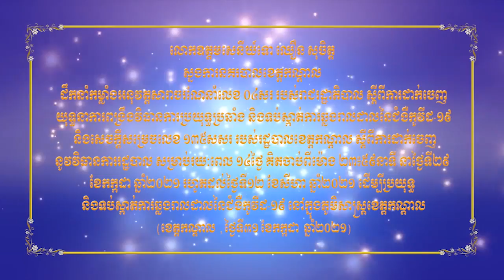លោកឧត្តមសេនីយ៍ទោ ឈឿន សុចិត្ត ស្នងការនគរបាលខេត្តកណ្តាល ដឹកនាំកម្លាំងអនុវត្តសារាចរណែនាំលេខ ០៤សរ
លោកឧត្តមសេនីយ៍ទោ ឈឿន សុចិត្ត ស្នងការនគរបាលខេត្តកណ្តាល ដឹកនាំកម្លាំងអនុវត្តសារាចរណែនាំលេខ ០៤សរ របស់រាជរដ្ឋាភិបាល ស្តីពីការដាក់ចេញយុទ្ធនាការពង្រឹងវិធានការប្រយុទ្ធប្រឆាំង និងទប់ស្កាត់ការឆ្លងរាលដាលនៃជំងឺកូវីដ-១៩ និងសេចក្តីសម្រេចលេខ ១៣៥សសរ របស់រដ្ឋបាលខេត្តកណ្តាល ស្តីពីការដាក់ចេញនូវិធានការរដ្ឋបាល សម្រាប់រយៈពេល ១៤ថ្ងៃ គិតចាប់ពីម៉ោង ២៣៖៥៩នាទី នាថ្ងៃទី២៩ ខែកក្កដា ឆ្នាំ២០២១ រហូតដល់ថ្ងៃទី១២ ខែសីហា ឆ្នាំ២០២១ ដើម្បីប្រយុទ្ធ និងទប់ស្កាត់ការឆ្លងរាលដាលនៃជំងឺកូវីដ-១៩ នៅក្នុងភូមិសាស្រ្តខេត្តកណ្តាល
កណ្តាល ៖ អនុវត្តតាមសារាចរណែនាំ លេខ០៤ សរ ចុះថ្ងៃទី២៨ ខែកក្កដា ឆ្នាំ២០២១ របស់រាជរដ្ឋាភិបាល ស្តីពីការដាក់ចេញយុទ្ធនាការពង្រឹងវិធានការប្រយុទ្ធប្រឆាំង និងទប់ស្កាត់ការឆ្លងរាលដាលនៃជំងឺកូវីដ-១៩ និងសេចក្តីសម្រេចលេខ ១៣៥ សសរ ចុះថ្ងៃទី២៩ ខែកក្កដា ឆ្នាំ២០២១ របស់រដ្ឋបាលខេត្តកណ្តាល ស្តីពីការដាក់ចេញនូវិធានការរដ្ឋបាល សម្រាប់រយៈពេល ១៤ ថ្ងៃ(ដប់បួនថ្ងៃ) គិតចាប់ពីម៉ោង ២៣:៥៩នាទី នាថ្ងៃទី២៩ ខែកក្កដា ឆ្នាំ២០២១ រហូតដល់ថ្ងៃទី១២ ខែសីហា ឆ្នាំ២០២១ ដើម្បីប្រយុទ្ធ និងទប់ស្កាត់ការឆ្លងរាលដាលនៃជំងឺកូវីដ-១៩ នៅក្នុងភូមិសាស្រ្តខេត្តកណ្តាល។
នៅយប់ថ្ងៃទី៣១ ខែកក្កដា ឆ្នាំ២០២១ លោកឧត្តមសេនីយ៍ទោ ឈឿន សុចិត្ត ស្នងការនគរបាលខេត្តកណ្តាល ដឹកនាំលោកស្នងការរង លោកនាយការិយាល័យ លោកអធិការ និងមន្រ្តីក្រោមឱវាទពាក់ព័ន្ធ ដាក់ចេញគោលដៅអនុវត្តបម្រាមគោចរ ក្នុងភូមិសាស្រ្តក្រុងតាខ្មៅរយៈពេល១៤ថ្ងៃ (ដប់បួនថ្ងៃ) គិតពីម៉ោង ២៣:៥៩នាទី ថ្ងៃទី២៩ ខែកក្កដា ឆ្នាំ២០២១ ដល់ថ្ងៃទី១២ ខែសីហា ឆ្នាំ២០២១ ក្នុងការអនុវត្តបម្រាមគោចរនេះ ដោយមិនអនុញ្ញាតឲ្យធ្វើដំណើរចេញចូលឆ្លងកាត់ក្នុងភូមិសាស្រ្តក្រុងតាខ្មៅ ចាប់ពីម៉ោង២១:០០នាទី ដល់ម៉ោង ០៣:០០នាទីទៀបភ្លឺថ្ងៃបន្ទាប់។
ក្នុងនោះប្រើប្រាស់គោលដៅ ចំនួន០៥ រួមមាន៖
១-គោលដៅរង្វង់មូលព្រះនរាយណ៍
២-គោលដៅរង្វង់មូលគល់ស្ពានព្រែកសំរោង
៣-គោលដៅមុខសាខាកាកបាទក្រហមខេត្តកណ្តាល
៤-គោលដៅស្តុបស្ពានព្រែកហូរថ្មី
៥-គោលដៅព្រំប្រទល់ស្រុកស្អាង និងក្រុងតាខ្មៅ៕